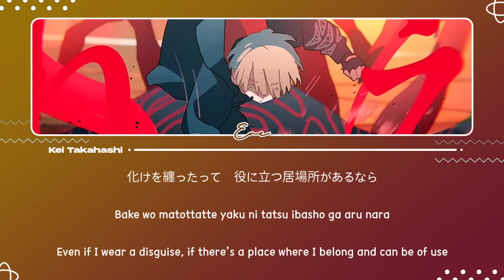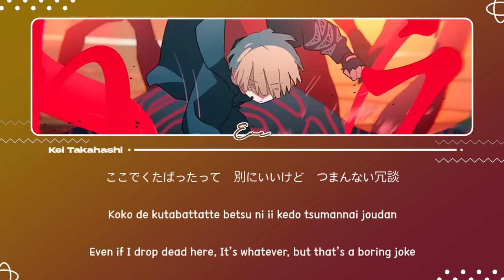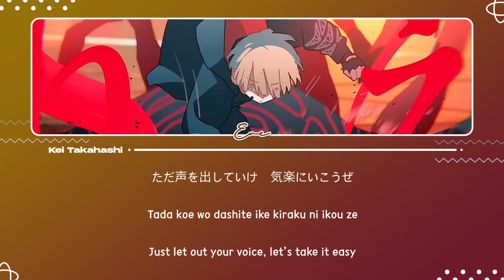Eve / ファイトソング (Fight Song) Lyrics [Kan_Rom_Eng]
Tied in: Anime「Chainsaw Man」Ep. 12 Ending